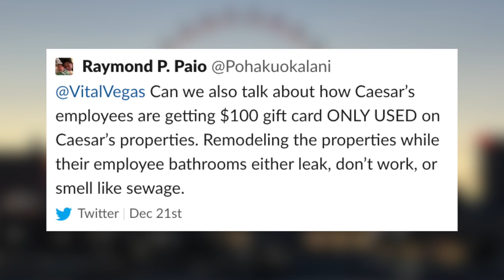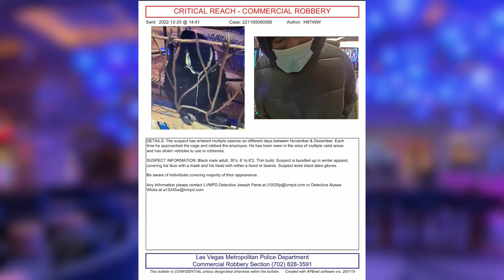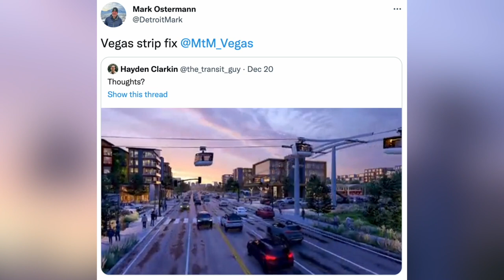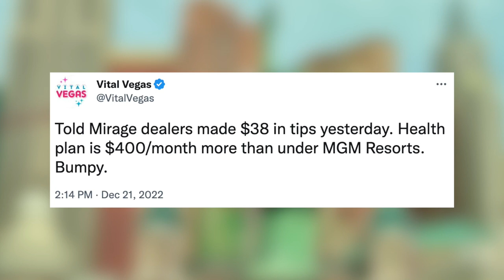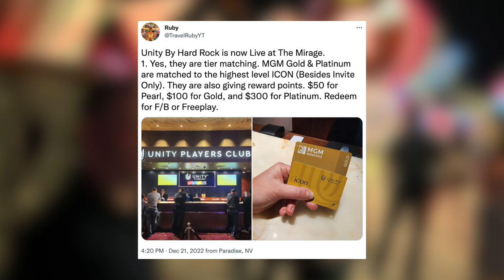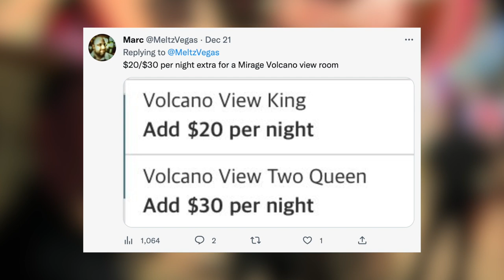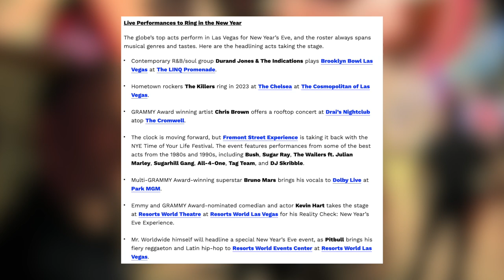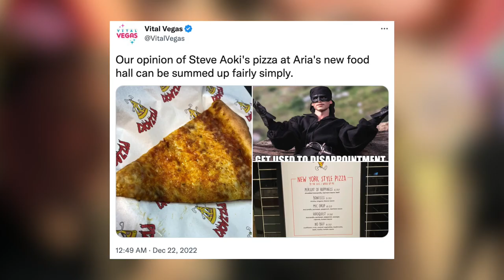Vegas Casino Robbery Epidemic, Gondola on the Strip, NYE & Hard Rock Transition Woes + Status Match!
Learn to travel for "free" utilizing the best credit card welcome offers. Travel to Vegas and anywhere else! Check out this free tool that we highly recommend.

Episode Description

Hard Rock International officially took control of Mirage Las Vegas this week. With the transition comes a new player's club, but that also means a potentially lucrative status match opportunity. There were some woes with the transition though. We'll discuss them.

In other news we update you on yet another suggestion to improve the Vegas Strip and explain why so many of you are upset with our ideas. Plus four Vegas casinos have been robbed in the past 6 weeks. Is this an epidemic? We also discuss Caesars' holiday gift to employees and the new buffet replacement that just opened at Aria.

0:00 Caesars holiday gift for employees
1:50 Two more Las Vegas casino robberies. An epidemic?
4:15 Why you disagree with us on fixing the Las Vegas Strip
5:33 Another very interesting transportation option for the Strip!?
7:37 Mirage to Hard Rock transition woes
9:27 Hard Rock’s generous status match for MGM elite players
11:21 Why Unity by Hard Rock is a robust program for players
12:54 Vegas New Year’s Eve Info - Tons of fireworks & entertainment across town
15:10 Proper Eats Food Hall opens at Aria replacing the buffet
17:25 What’s coming up and Happy Chanukah/Merry Christmas!